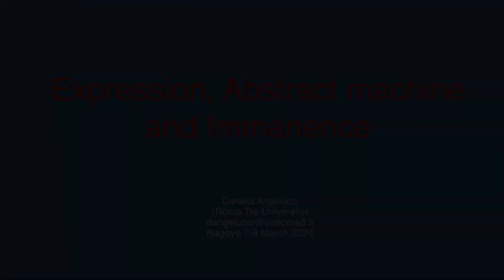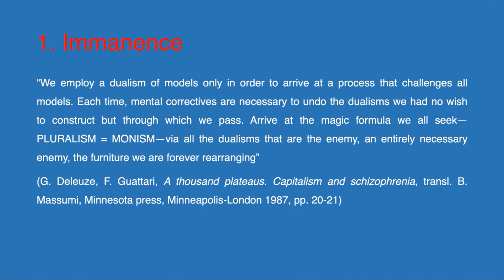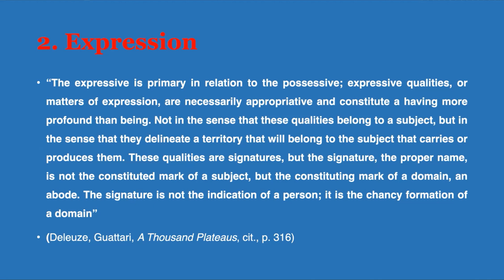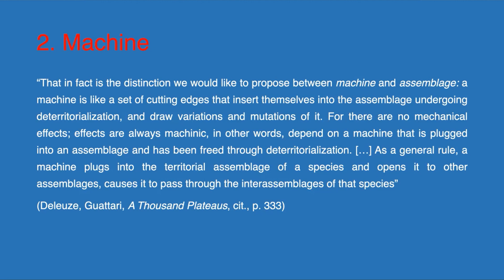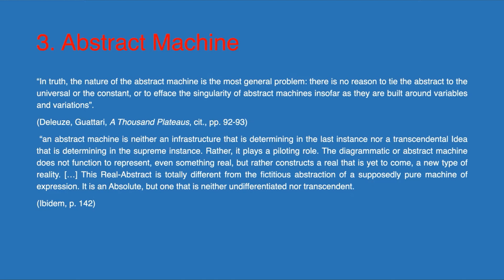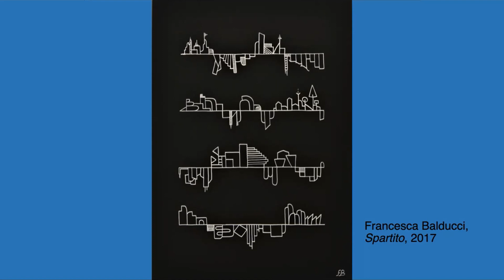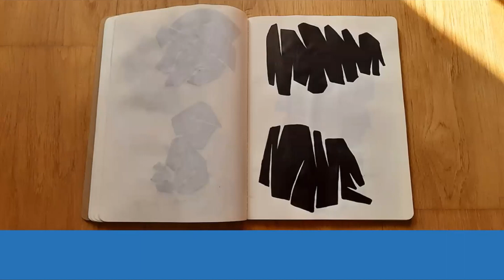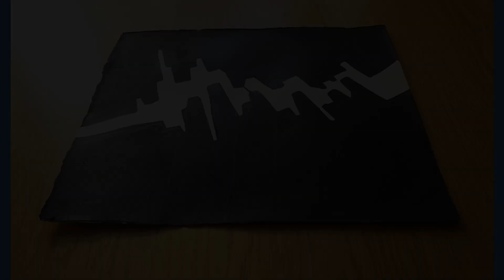Daniela Angelucci | "Expression, Abstract Machines, and Immanence"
Prof. Daniela Angelucci (Università Roma Tre) presents her research entitled "Expression, Abstract Machines, and Immanence" and responds to questions.

About the event:
On 7 and 8 March 2024, Project Research Fellow Alessandro Calefati organized a workshop hosted by the Nanzan Institute for Religion and Culture on the topic of "Expression in the (Un)Making." In the field of philosophy, “expression” is a concept that has been explored from various angles, particularly since the 20th century. Regarded as an aesthetic and epistemological category, a mode of experience, and even a way of expressing reality, “expression” can be seen as a bridge category that facilitates transcultural discussions extending beyond the confines of the Western philosophical tradition. Hence, the conference’s objective is to delve into this concept and unravel its multifaceted richness, drawing from diverse cultural and linguistic traditions as comprehensively as possible.